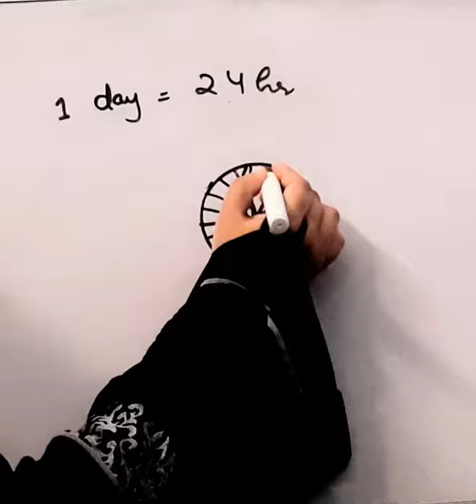What fraction of a day is 8 hours I Maths I Class 6I ex7.1 Q-4,5I NCERT I ‎@BRAINO SOLUTIONS